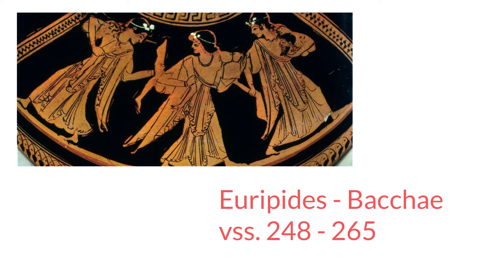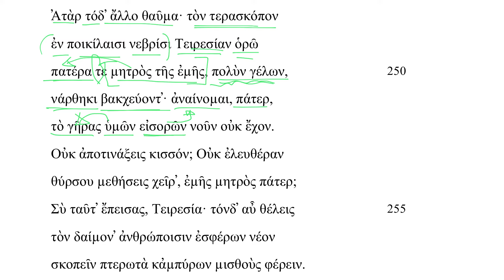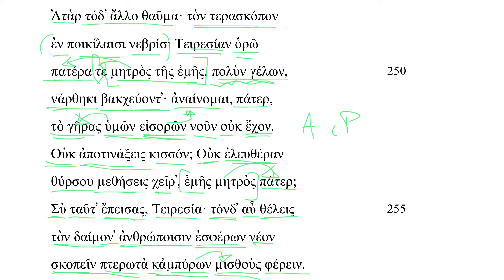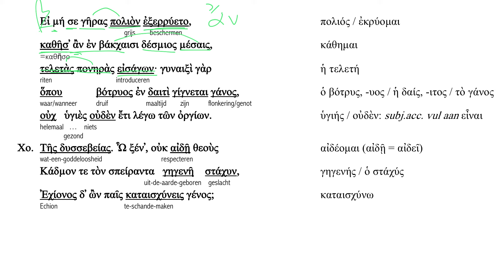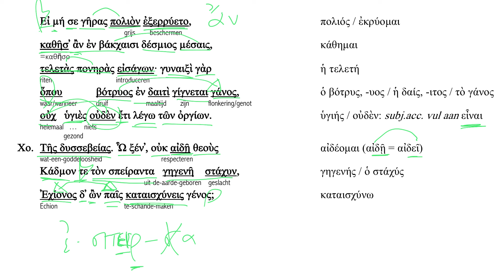Euripides, Bacchae 248 - 265